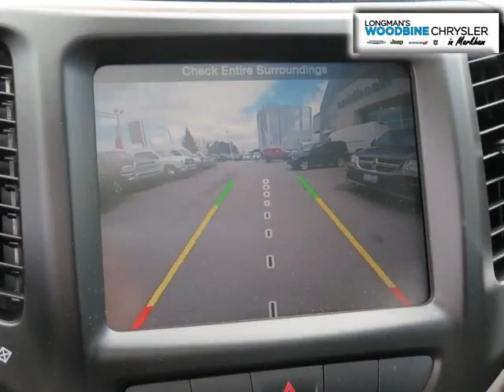Woodbine Chrysler - 2014 Jeep Cherokee LIMITED 4X4 WITH LEATHER ROOF LOW KMS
Woodbine Chrysler - 2014 Jeep Cherokee LIMITED 4X4 WITH LEATHER ROOF LOW KMS UC4884